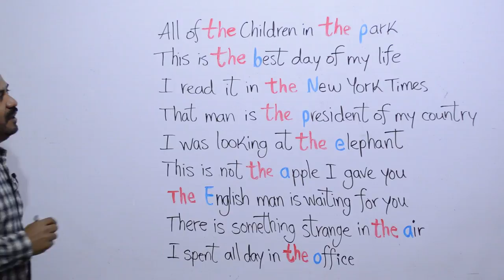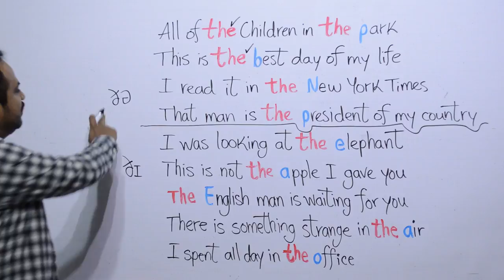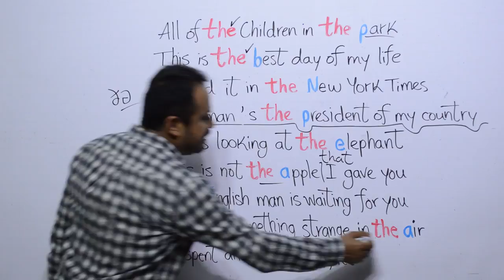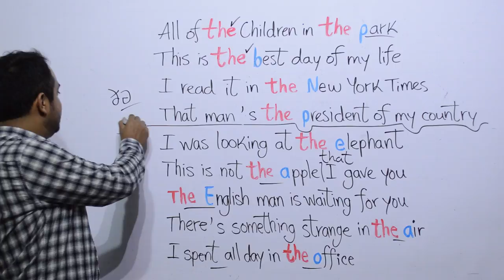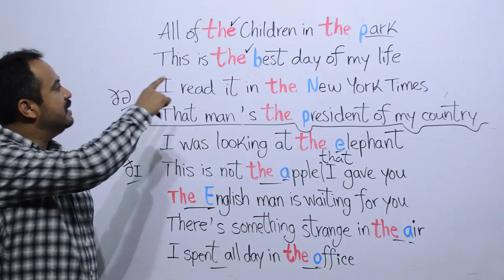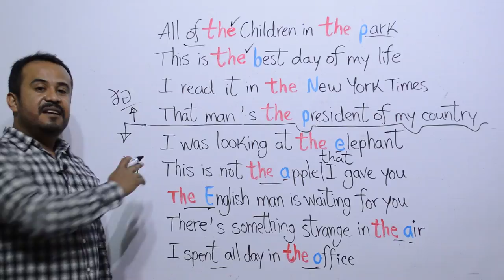COMO PRONUNCIAR "THE" EN INGLES SUPER FACIL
COMO PRONUNCIAR THE EN INGLES